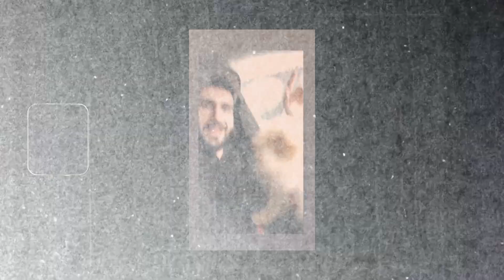DesiSlava & Hristyan - Wedding Movie